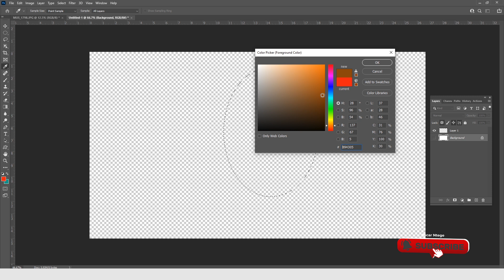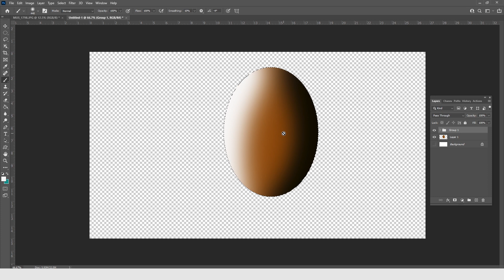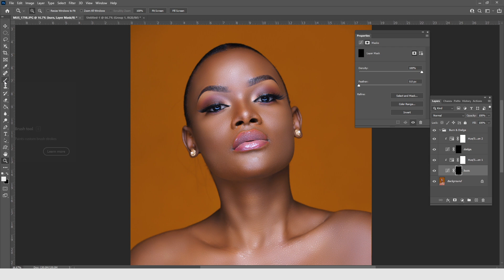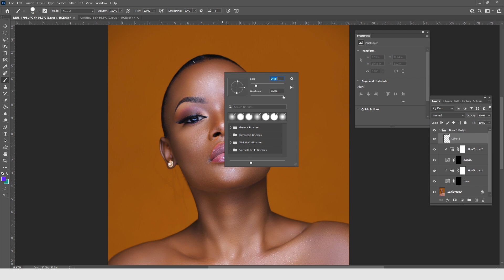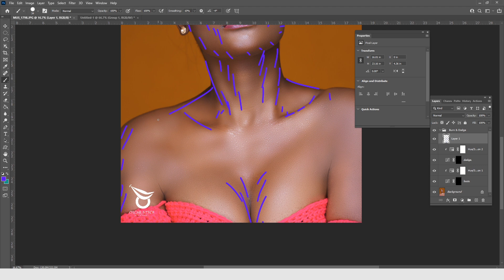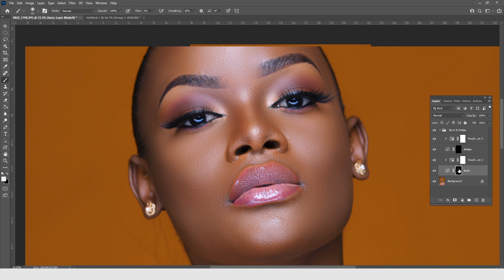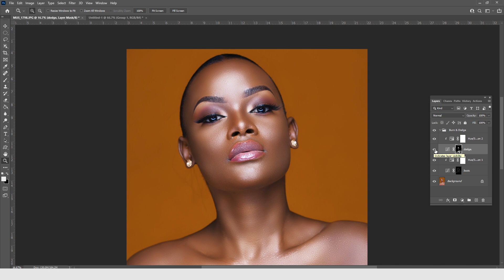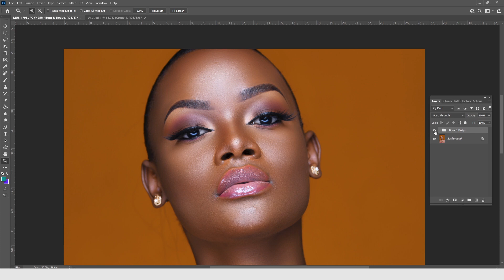Simple Burn and Dodge Technique in Photoshop - Sculpting the Face with automatic Dodging & Burning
Do you struggle to give your image dimension and depth? Well, You are not alone. After skin retouch, we often get pictures, primarily portraits looking "flat" with no depth and dimension. This tutorial will teach you how to give your photos depth and dimension using burn and dodge techniques in photoshop.

Burn and dodge is one of the most essential steps and techniques for high-end portrait retouching. It is one step that would make a massive difference in your photos if correctly done.

Burn and dodge  CAN BE categorized into micro burning and dodging and global burning and dodging. One caters to micro skin transitions from light to shadow, and the other do contouring.

This addresses the global burning and dodging without using the burn and dodge tools but curves with an automatic color rage technique when it comes to Dodge.

TIME CODES:
Understand Burn and Dodge- 0:00
Burning and dodging- 4:47
Automated Dodge- 14:47

If you've found value in this video, please buy me a cup of coffee. :)

Oscar Ntege is a dynamic creative portrait, commercial photographer, and educator. Oscar Ntege is the most influential photographer in East and Central Africa. He has trained hundreds of great photographers within the region under the  Clicks of hope academy, and he is still educating.

Beyond his success in the photography business, Oscar Ntege is also the founder of Clicks of Hope, a movement of photographers, makeup artists, and other visual storytellers using their talents, time, and skills to make communities better.

Today, Oscar Ntege is a top celebrity photographer and the most celebrated photographer in East and Central Africa with multiple awards, including the prestigious ASFAs, UPPA, and many more.